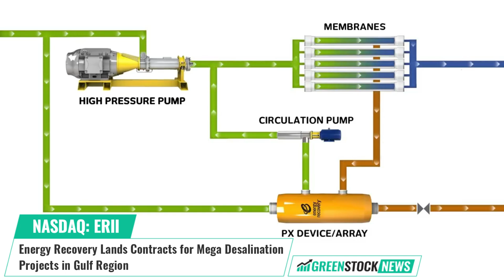Energy Recovery ($ERII) Lands Contracts for Mega Desalination Projects in Gulf Region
Energy Recovery (NASDAQ: ERII), a company that specializes in commercial and industrial fluid-flow markets, has secured contracts exceeding $28 million for its advanced PX Q400 Pressure Exchanger® energy recovery device (ERD). These contracts are designated for major desalination projects in the Gulf region, aiming to produce approximately 1.5 million cubic meters of water for municipal use in this water-stressed area.

The PX Q400, known for its superior capacity and efficiency, represents a significant innovation, providing best-in-class performance and the lowest projected life cycle cost for seawater reverse osmosis (SWRO) desalination. All orders are scheduled for shipment by Q4 2024.

Rodney Clemente, Energy Recovery Senior Vice President of Water stated: “These mega desalination facilities are fulfilling a critical need to supply water in the Gulf at a low cost, and by choosing the PX Q400, our customers are demonstrating trust in our ability to innovate and provide the best performing ERD while continuing to deliver the reliability that they expect from Energy Recovery.”

With a strong foundation in the desalination industry, Energy Recovery has delivered transformative solutions that increase operational efficiency and deliver positive environmental impact worldwide.

Shares of Energy Recovery trade on the NASDAQ under the ticker symbol ERII.